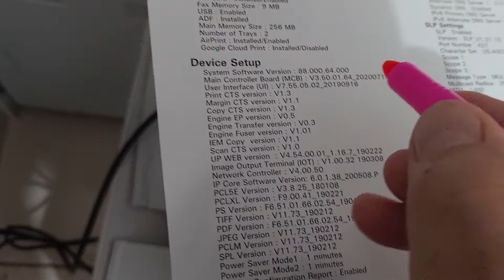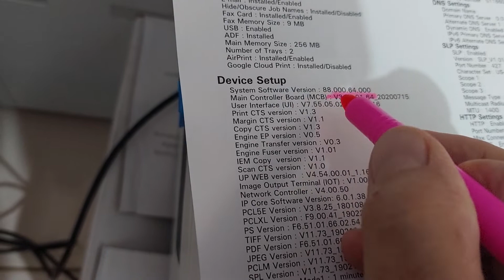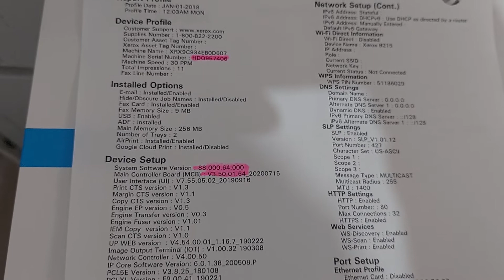COMO RETIRAR PLACA XEROX B205 B215 PARA RESETAR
SKIPE josimar.carvalho7

VENDA DO SERVIÇO DE REPROGRAMAÇÃO DA MEMORIA NAND +  RESET